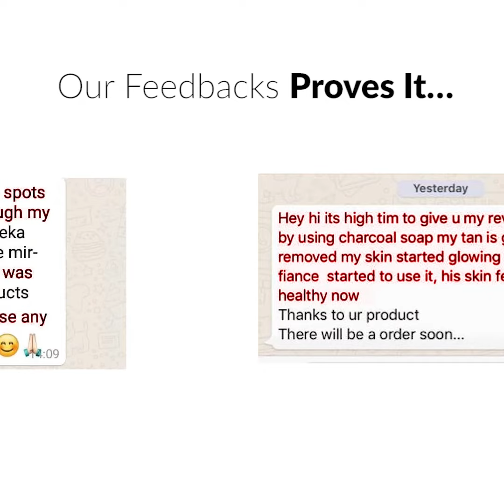Get Rid Off Tan Naturally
Handmade Natural Tan Removal Soap removes stubborn tan effectively upon regular use.
Can be used by both men and women.
For orders kindly visit

The soap can be used for body and face.
If face is sensitive then use Charcoal Papaya Soap